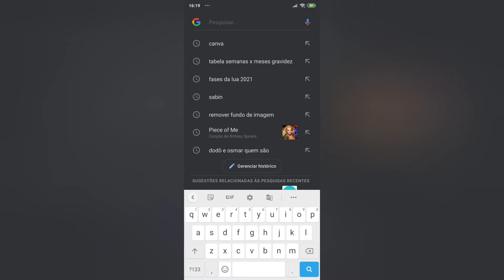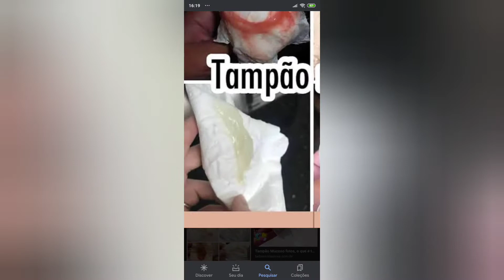GRAVIDEZ DA 36 a 37 semanas de gestação e perda do tampão mucoso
nesse vídeo contarei para vocês como foi a 36 e 37 semanas de gravidez e como foi perder o tampão mucoso. espero que gostem